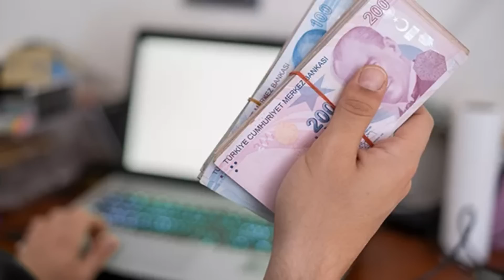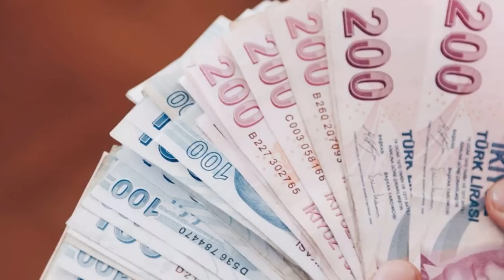EMEKLİ KURBAN BAYRAMI İKRAMİYESİ ZAMLANDI NE ZAMAN YATACAK YENİ AÇIKLAMA 2022